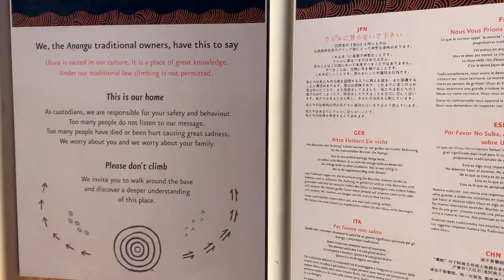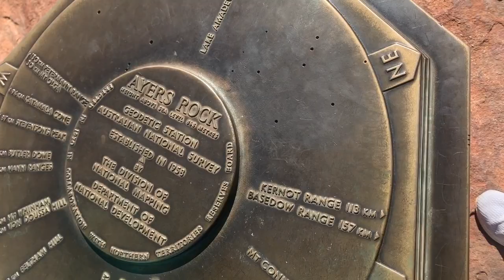Ayers Rock Uluru Full Climb Summit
Climb completed on 17 July 2019 shortly before its permanent closure on 26 October 2019.